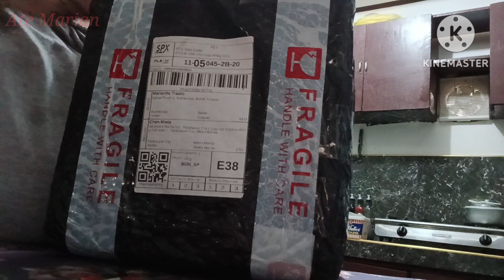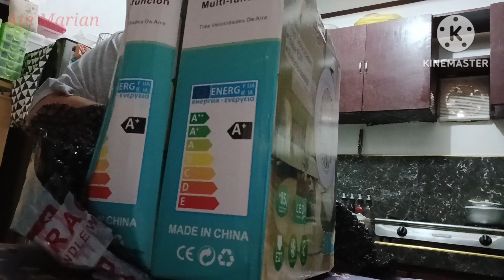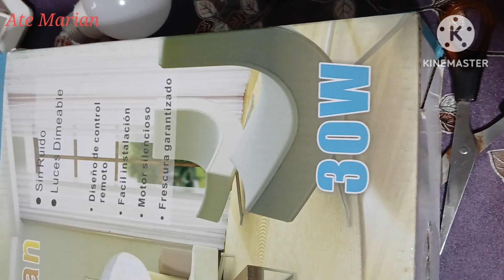Unboxing and Review sa mura na mini fan || Ate Marian